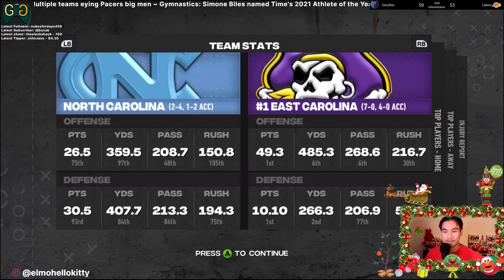College Football Revamped | Coach Gary Gaines | Season 21 vs UNC | ECU 8-0 | Game 8